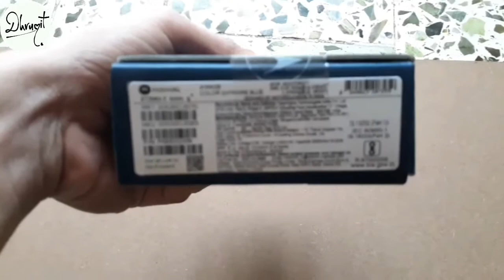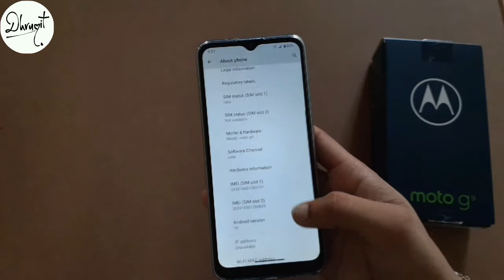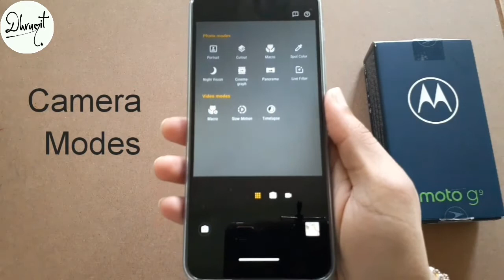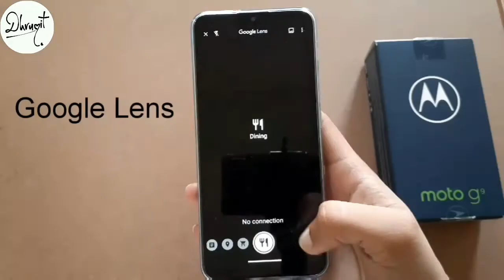Motorola Moto G9 Unboxing & Review ⚡⚡⚡⚡